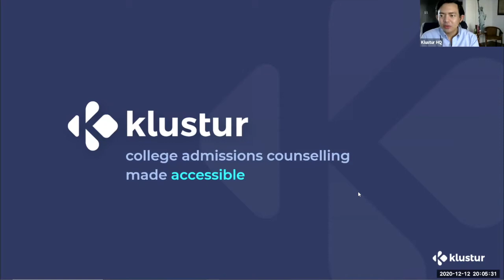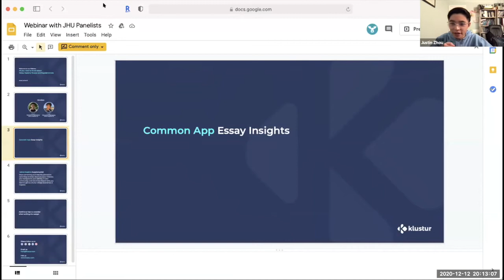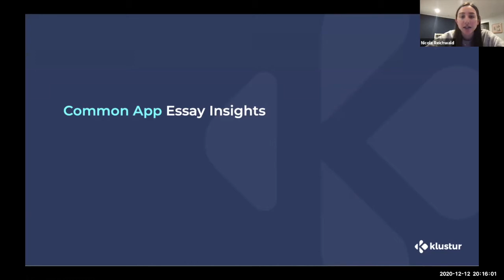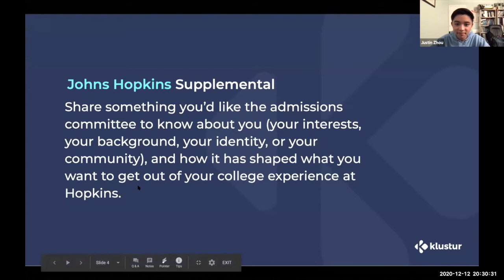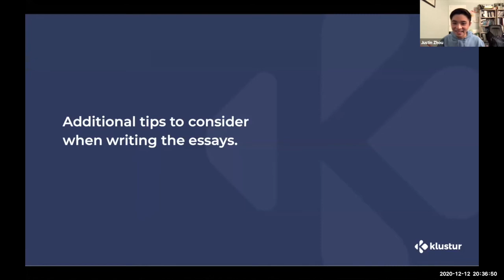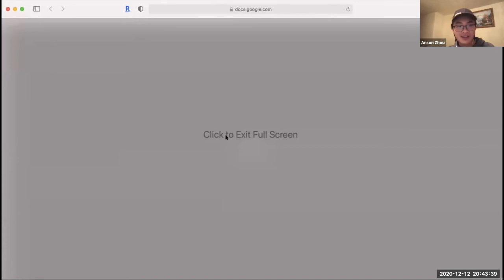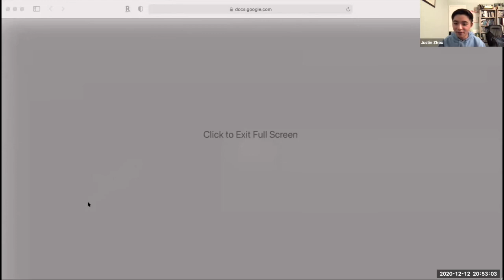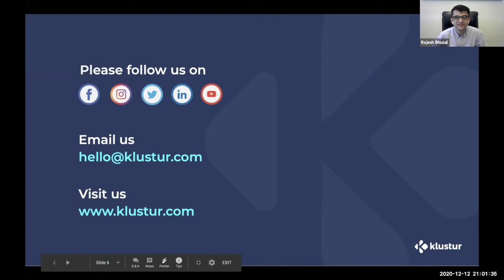ALL ABOUT APPLYING TO JOHNS HOPKINS UNIVERSITY | Full Webinar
Watch our panel discussion with Justin and Anson to get some insights on how to get into Johns Hopkins University! We go over how to write the common app essay as well as the supplemental essays for JHU.

Our panel guests, Justin Zhou and Anson Zhou, brothers from Johns Hopkins’ Class of 2023, have shared their personal experiences in applying to top colleges, including their essays, high school statistics, college life, and overall advice.

A little bit about our participants:

Justin Z. studies Biomedical Engineering with a minor in business at Johns Hopkins University. After graduation, he intends to enter the medical devices industry as a design engineer or the consulting industry as a technology consultant.

He is involved in a multitude of activities on campus: research on microfluidics through the Searson Lab, a BME Design Team developing a device to reduce UTIs, a medtech industry networking organization (MedTech Network), Hopkins Sport Taekwondo, as and a Policy Research and Development Committee member in the student government.

Anson Z. also studies Biomedical Engineering at Johns Hopkins University but with a focus on Cell and Tissue Engineering. He hopes to attend medical school and work as both a clinician and a medical devices entrepreneur after graduation.

On campus, he is an undergraduate researcher at the Institute for NanoBioTechnology, co-founder of Pediafeed, Class Representative and Mentoring Chair of the Biomedical Engineering Society, Vice-President of Society for Biomaterials, Tour Guide and Student Representative for Blue Key Society, member of the Committee for Access and Diversity at Johns Hopkins Office of Admissions, and member of Theta Tau.

What is Klustur? Klustur is an on-demand platform for high school students to get 1-on-1 college admissions coaching with current college students studying at the nation's top colleges.